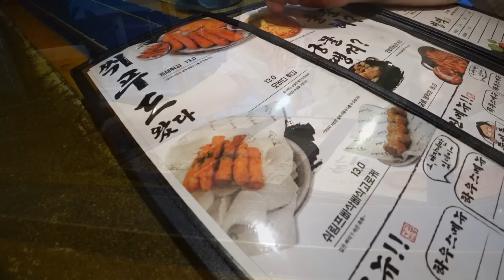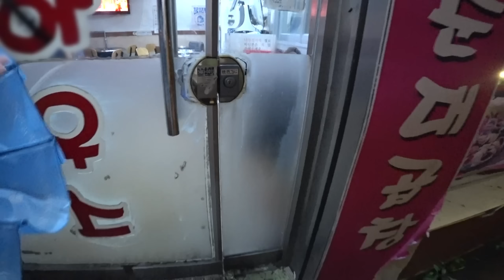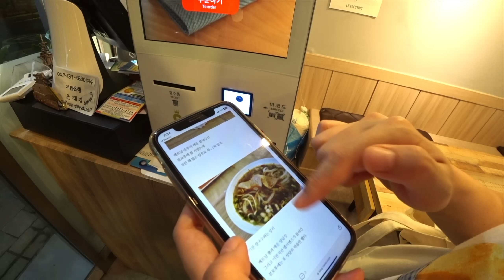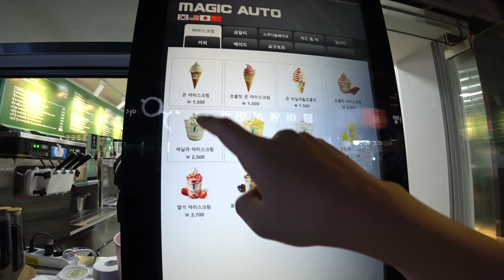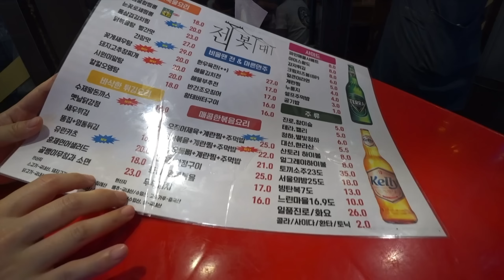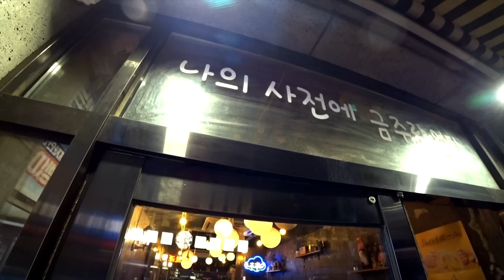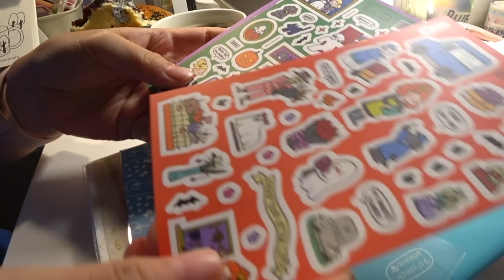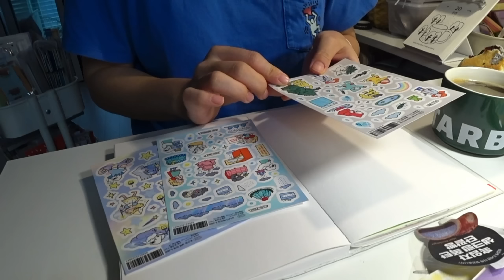먹방 브이로그 | 먹고 마시고 만취로드 인생 😵‍💫 곱창 혼술 치즈버거 술먹방 갈비탕 염통튀김 쌀국수 당당치킨 분짜 혜자도시락 | 남편이랑 맛집 데이트 일상 vlog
한주동안의 먹방 브이로그 일상! 🤤 맛집도 다녀오고 혼술 술먹방도 했어요. 그러므로 다이어트는 영원한 내일입니다...

🍖타임라인
00:00 미리보기
00:26 오바디튀김
03:18 곱창
07:56 치즈버거, 치즈스틱
10:57 쌀국수, 분짜
16:18 아이스크림
16:57 똥집염통튀김
22:32 혜자도시락
25:01 갈비탕
29:56 마트장보기
31:16 감자튀김만들기
32:57 당당치킨
35:41 홈플러스생크림빵, 다꾸